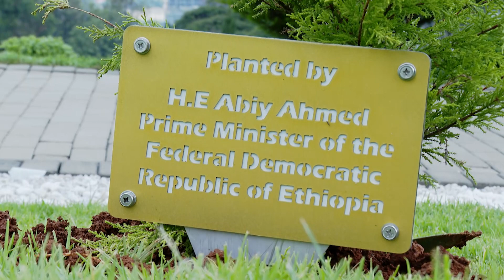ኢትዮጵያ እና የተባበሩት አረብ ኤምሬቶች የአየር ንብረት ለውጥን ፈተና ለመቅረፍ ቁርጠኞች ናቸው-ጠቅላይ ሚኒስትር ዐቢይ አሕመድ